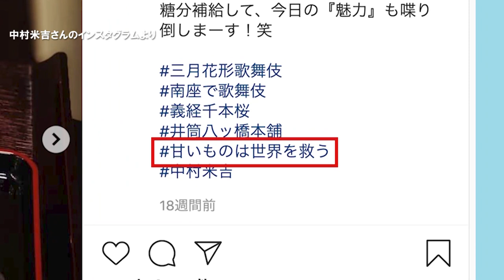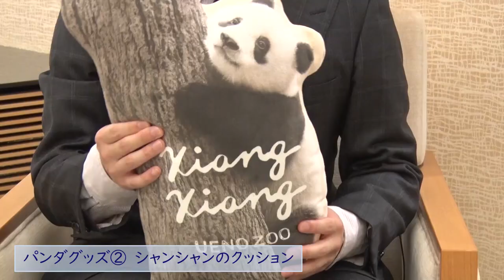【中村莟玉】初役への思い＆パンダ愛 大先輩への”反論”も！？ 注目の若手歌舞伎役者に市來玲奈が聞く！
「七月大歌舞伎」の第二部『身替座禅（みがわりざぜん）』で初めての役に挑戦している歌舞伎俳優・中村莟玉さんにお話を伺いました。前回のこの企画で取材した先輩・中村米吉さんの発言に“反論”？！そして大好きなパンダの話題も聞きしました。